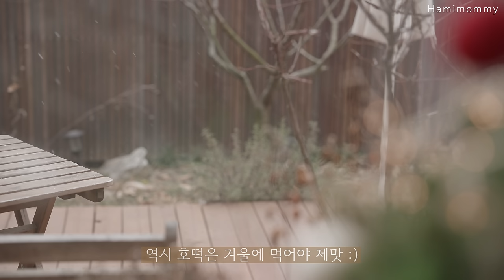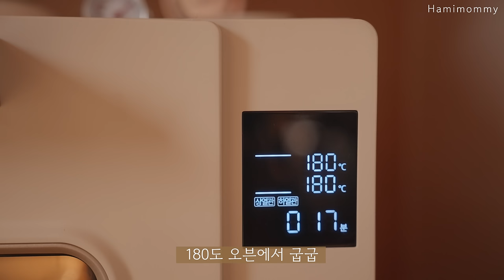식빵에 잼만 발라 드셨다구요? 이렇게 먹어보세요 🤭ㅣ10분컷 식빵요리 10가지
집에 있는 식빵을 더 맛있게 먹을 수 있는 방법!
SNS에서 인기있는 식빵 레시피들 만들어 봤어요 :) 빵빵한 성탄절 연휴 보내세요~ 🍞❤️

📍 영상 목차
🏷 00:17 이천만뷰 토스트
🏷 01:23 마요네즈 마늘빵
🏷 02:48 마요네즈 계란빵
🏷 03:52 식빵 호떡
🏷 05:18 캬라멜 식빵 팝콘
🏷 06:52 사과 이삭 토스트
🏷 08:05 로티보이 커피식빵
🏷 09:36 길거리 토스트
🏷 10:24 김치 토스트
🏷 11:04 식빵 핫도그
🏷 12:33 식빵 케이크